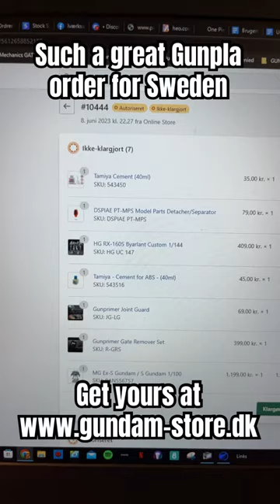Such a great Gunpla order for Sweden